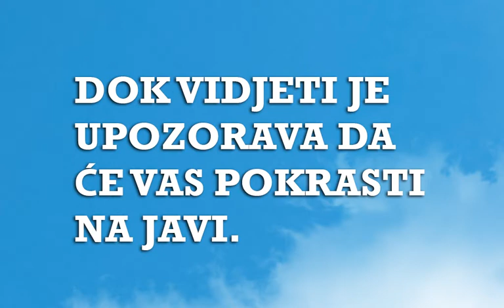Sanjarica | Sanovnik | Šta znači sanjati Kunu